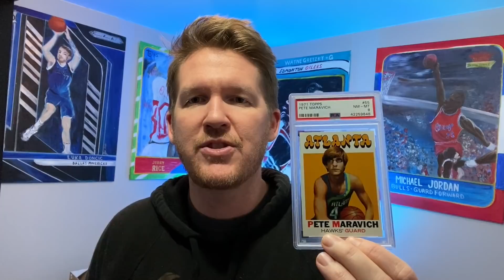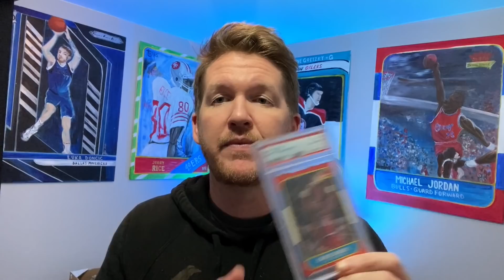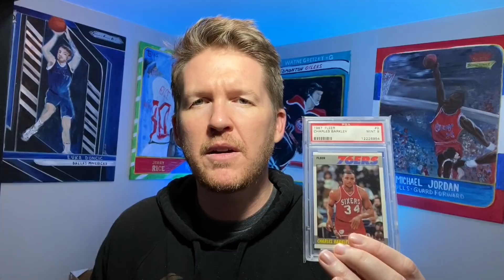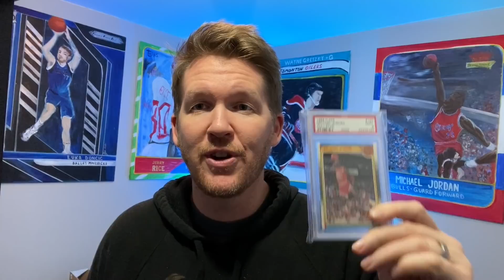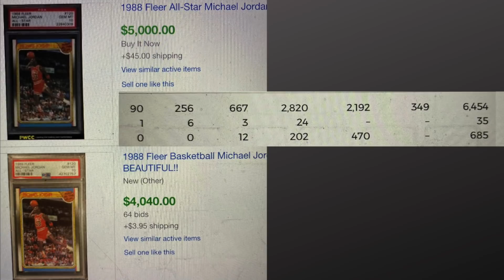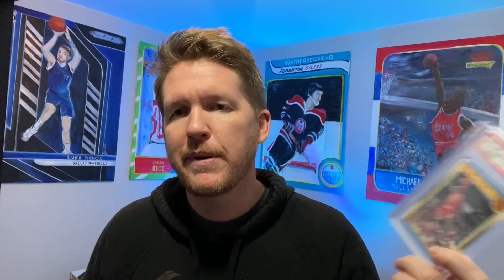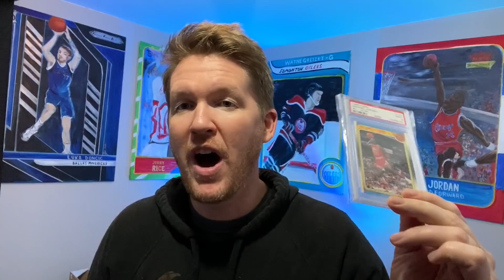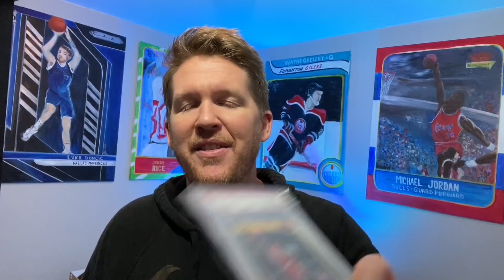My New Basketball Card Investing Strategy + Mail Day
In this sports cards video, I talk about my new basketball card investing strategy as well as some of my recent sports cards pick ups/mail day.

Links to Supplies:
AmazonBasics Fire Resistant Box Safe for Valuables/Collectibles
10 Ultra Pro 35pt Magnetic Card Holder Cases - Holds Regular Baseball, Football, Hockey Cards